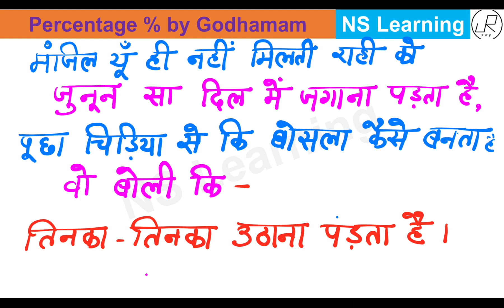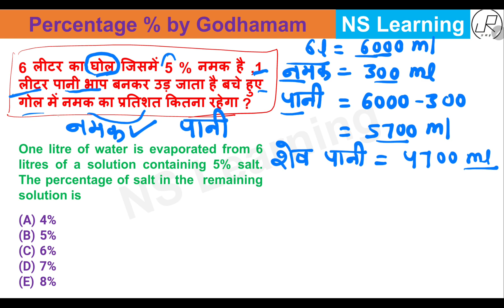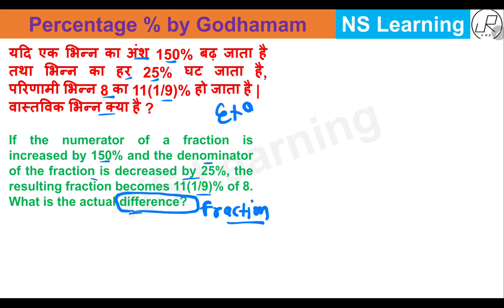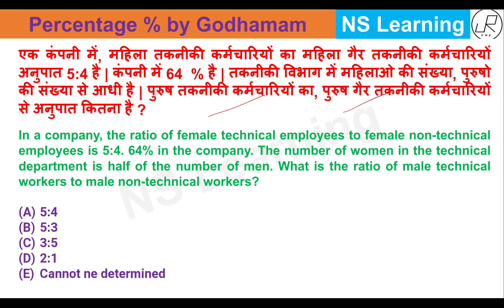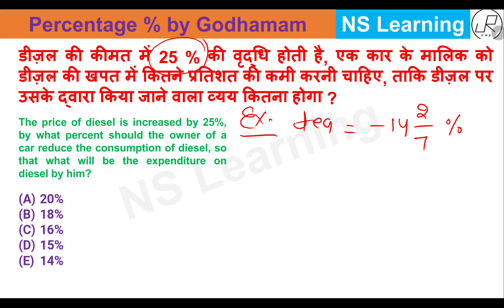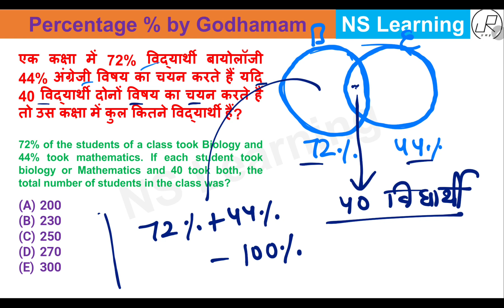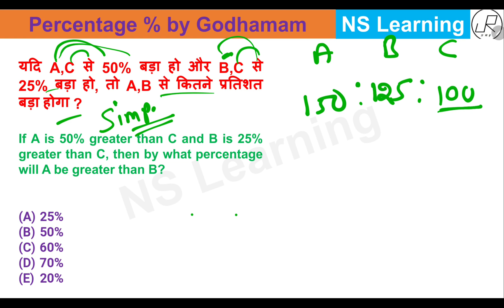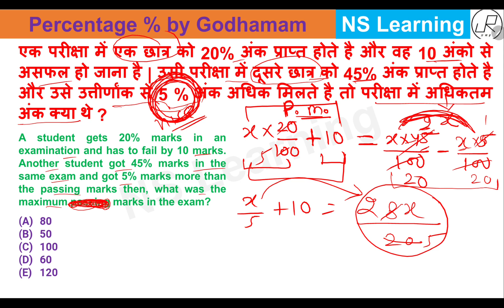Percentage प्रतिशत % / Mathematics /Rajasthan Co-operative society / all india exam / by godhamam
Hello students,

Welcome at NS Learning YouTube channel !!

प्यारे साथियों !!

यहां पर आपको तीनों विषय गणित, राजस्थान GK व राजस्थान कोऑपरेटिव एक्ट 2001, रूल्स 2003, स्ट्रक्चर का पूरा कंटेंट प्रोवाइड किया जाएगा |